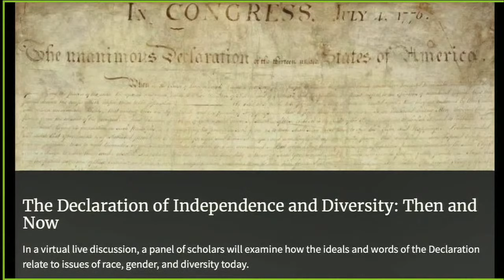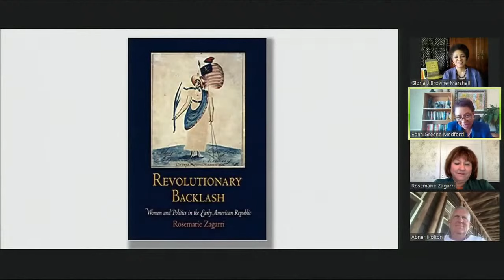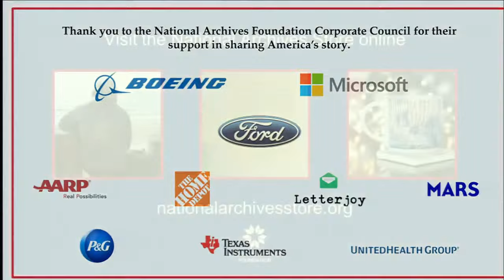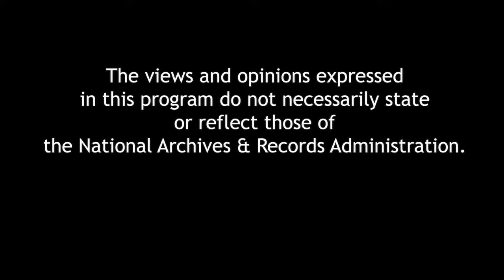The Declaration of Independence and Diversity: Then and Now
What was diversity like in 1776, and who made up our country during that time?  How did it affect the Founders and the writing of the Declaration of Independence?  How do the ideals and words of the Declaration relate to issues of race, gender, and diversity today?  Moderated by Edna Greene Medford, Professor of History at Howard University, a distinguished panel of scholars and authors - Gloria J. Browne-Marshall, Professor of Constitutional Law, John Jay College of Criminal Justice (CUNY), Rosemarie Zagarri, Professor of History, George Mason University, and Woody Holton, Professor of History, University of South Carolina, will discuss this important and timely topic.